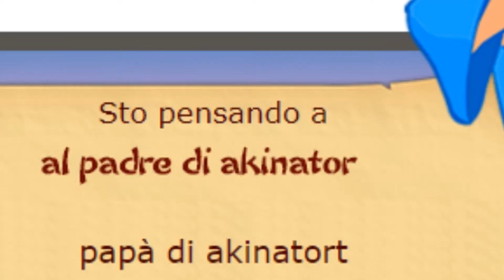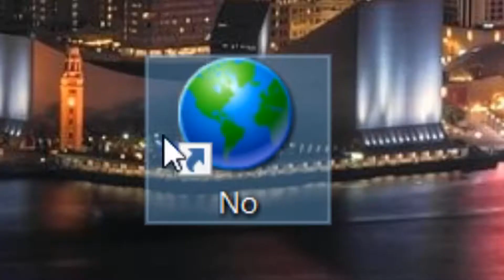L' AMICO IMMAGINARIO DI AKINATOR!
Dopo diverso tempo siamo tornati su Akinator!